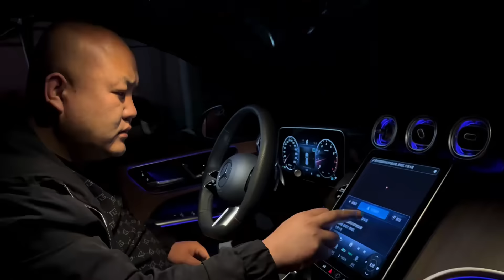中国女婿历时两天一夜终于接到老挝丈母娘了，瓦梦哭诉我瘦了